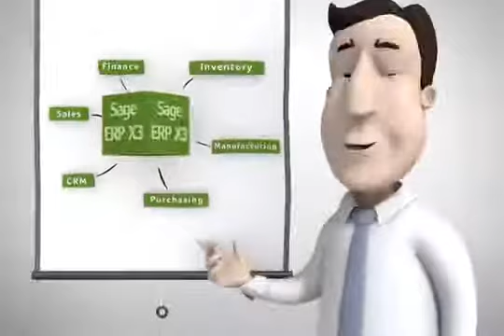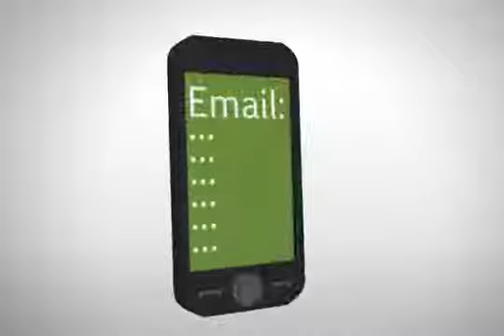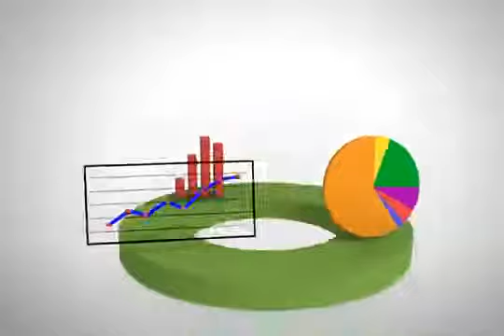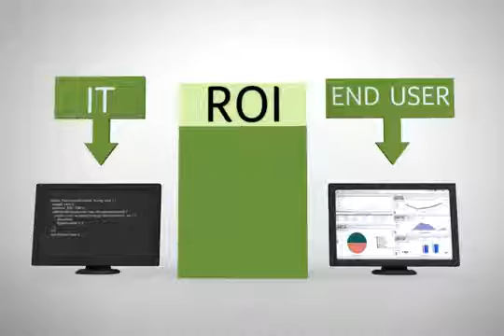Sage ERP X3 - SWK Technologies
Video discussing the benefits of using Sage ERP X3 for companies. Items such as Sage ERP X3 flexibility, process enhancements, and profit improvements - from SWK Technologies